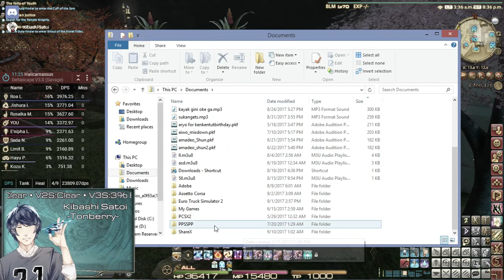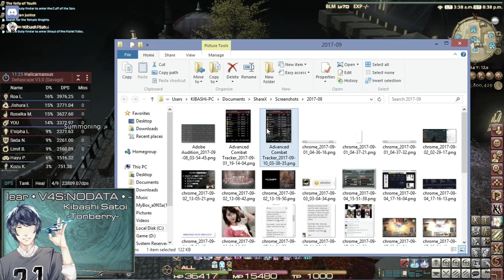Copy of 🔴 Final Fantasy XIV : Deltascape V3S completion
Hi guys! I'm Shun. Game Streamer from Indonesia.
Live Broadcast almost everyday @ 5pm-10pm (GMT+7)

Games:
Final Fantasy XIV [PC] ( Tonberry Server)
Granblue Fantasy [PC/Mobile]
League of Legends [PC]
Counter Strike : Global Offensive [PC]
Overwatch [PC]
Streetfighter V [PS4]
NieR:Automata [PS4]
Persona 5 [PS4]
Mobile Legends [using Nox Android Emulator]

COMING NEXT:
DJ MAX RESPECT [July]
GranTurismo Sport [TBA]

PC Spec :
GPU: GeForce GTX 1050 Ti
CPU: Intel(R) Core(TM) i7-3770K CPU @ 3.50GHz
Memory: Corsair Vengeance 8 GB RAM
PSU : Rosewill 750w 80+ Bronze
Operating system: Microsoft Windows 8.1 Pro
HDD : SSD 60gb for Windows OS & 6GB Seagate 3,5" HDD

Equipment:
Filco Majestouch Black CherryMX Switch
Steelseries Rival 300
Takstar HD2000 Headphone
Samson C03U Microphone
Playstation 4 - DS4 Joystick